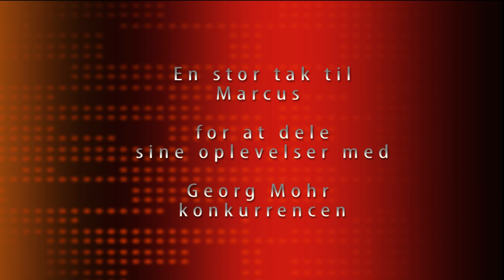Herlufsholm indefra - Marcus Svendstorp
Så er den femte video klar i vores lille udsendelsesrække, som vi kalder "Herlufsholm indefra".

Idéen er at fokusere på personer med daglig tilknytning til Herlufsholm, som har en passion. Personer, der arbejder koncentreret, flittigt og engageret, og som på hvert deres felt udmærker sig og forsøger at præstere det bedste.

Den femte og sidste video handler om Georg Mohr matematik konkurrencen. Her fortæller Marcus Svendstorp om sin oplevelse af konkurrencen og hvad det fagligt og personligt har betydet for ham.